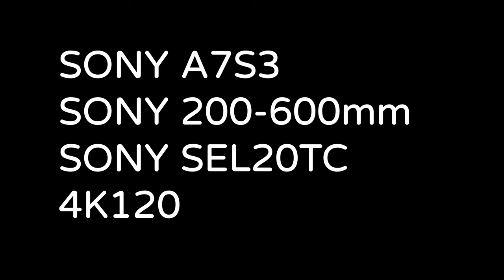黑鳶_V_窗外鳥世界_Milvus migrans_2022年10月24日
2021年10月24日_窗外鳥世界_黑鳶V